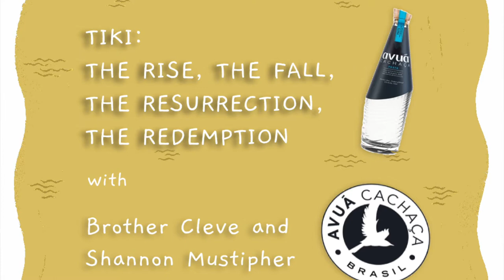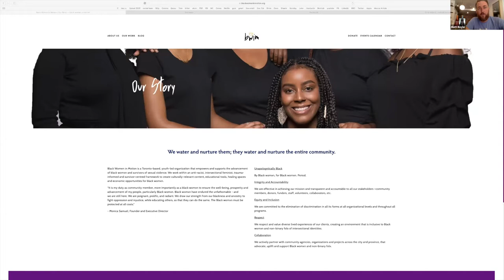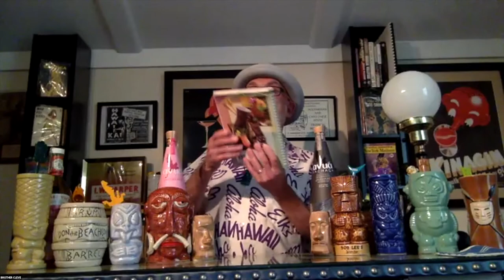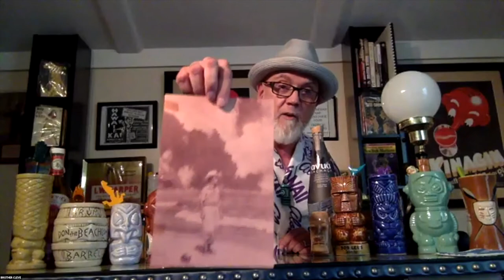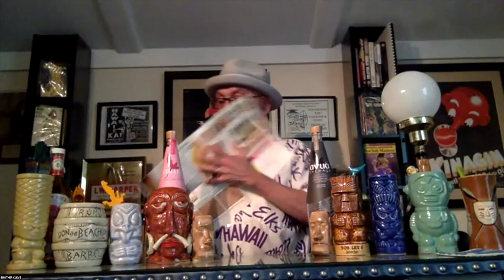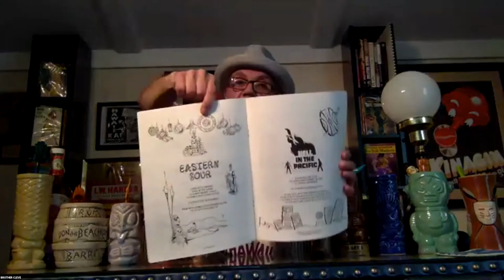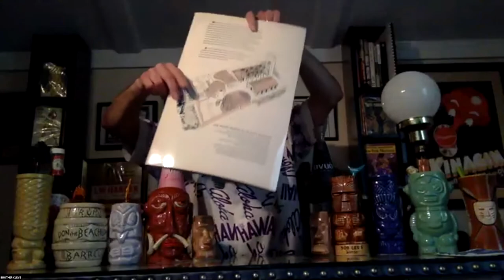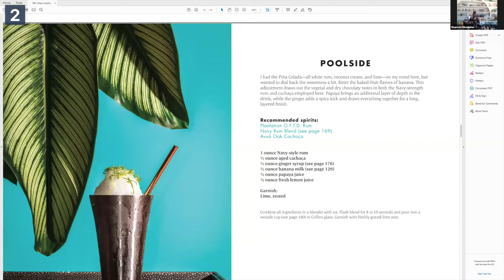Tiki: The Rise, The Fall, The Resurrection, The Redemption - Drink Atlantic Cocktail Festival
Tiki: The Rise, The Fall, The Resurrection & The Redemption
Presented by Brother Cleve & Shannon Mustipher

Do you enjoy rum? Do you love tropical cocktails?
Join us as Brother Cleve, a leading voice in the world of Tiki, takes us through a brief history of the category. Also, Shannon Mustipher, the author of “Tiki: Modern Tropical Cocktails” will be walking us through some modern applications that you can implement behind your bar.
Both of our speakers bring a wealth of knowledge, and we’re lucky to have them presenting this year.

This seminar is intended for both food & beverage professionals as well as home cocktail enthusiasts.

About Brother Cleve:
Musician/DJ/Bartender/Writer Brother Cleve has spent the last 35 years traveling around the world, making music and making drinks. He had his "Cocktail Epiphany" in Cleveland, OH in 1985 (documented in Robert Simonson's book "A Proper Drink"), and began collecting cocktail books and "lost" spirits while touring with rock bands. He was a member of the 90's Lounge/Exotica band Combustible Edison (SubPop Records), who spearheaded the lounge music and cocktail revivals. In between tours he would bartend and create cocktail programs, serving up classic librations from earlier eras. A fan of Polynesian/Tiki restaurants since the early '70's, he currently leads seminars on Tiki and Exotica music histories at festivals around the US and Europe. follow him on Instagram - @brothercleve

About Shannon Mustipher:
Shannon is a cocktail consultant, spirits educator, and the author of Tiki: Modern Tropical Cocktails (Rizzoli/Universe). After launching a Caribbean rum-focused bar at Glady’s Caribbean in 2014, she went on to found Women Who Tiki: a topical cocktail-centric pop up that gather a team of women bartenders to share their talents and collaborate to create a one night only experience. Shannon’s writing, cocktail recipes, and opinions have been featured in a number of publications, including Imbibe, Punch.com, GQ,com and Liquor.com. She currently resides in Brooklyn, NY and enjoys travelling, cooking and collecting “too many books”.